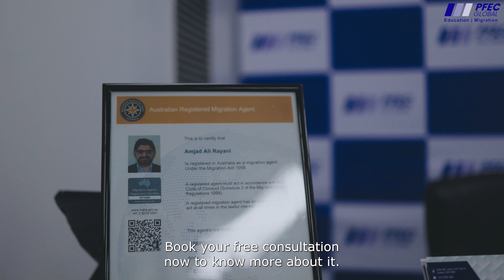De Facto Relationship Promo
𝐀𝐫𝐞 𝐲𝐨𝐮 𝐥𝐨𝐨𝐤𝐢𝐧𝐠 𝐭𝐨 𝐚𝐩𝐩𝐥𝐲 𝐟𝐨𝐫 𝐚 𝐩𝐚𝐫𝐭𝐧𝐞𝐫 𝐯𝐢𝐬𝐚? 𝐘𝐨𝐮❜𝐫𝐞 𝐰𝐨𝐫𝐫𝐢𝐞𝐝 𝐚𝐛𝐨𝐮𝐭 𝐞𝐬𝐭𝐚𝐛𝐥𝐢𝐬𝐡𝐢𝐧𝐠 𝐲𝐨𝐮𝐫 𝐫𝐞𝐥𝐚𝐭𝐢𝐨𝐧𝐬𝐡𝐢𝐩 𝐛𝐞𝐜𝐚𝐮𝐬𝐞 𝐲𝐨𝐮❜𝐫𝐞 𝐧𝐨𝐭 𝐦𝐚𝐫𝐫𝐢𝐞𝐝?

If you're not married by establishing your relationship if you are living together committed to each other socially and financially. You can apply being in a de facto relationship.